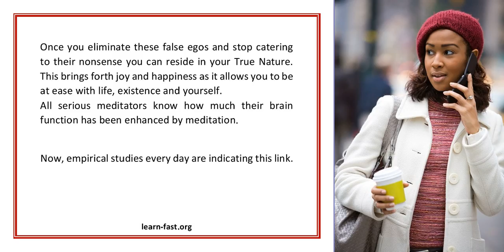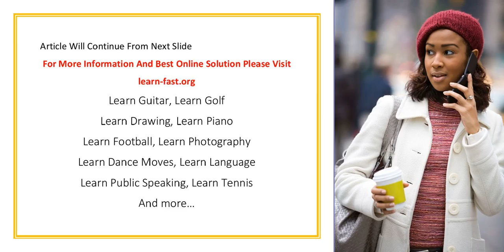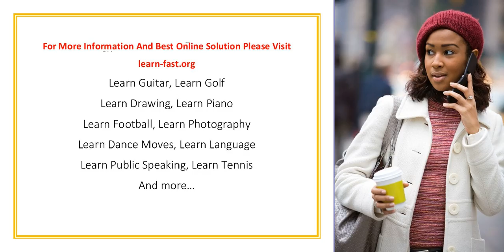LearnMoreAboutTheBenefitsOfMeditation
For more tips and tricks on
Guitar
Learn Golf
Learn Drawing
Learn Piano
Learn Football
Learn Photography
Learn Dance Moves
Learn Language